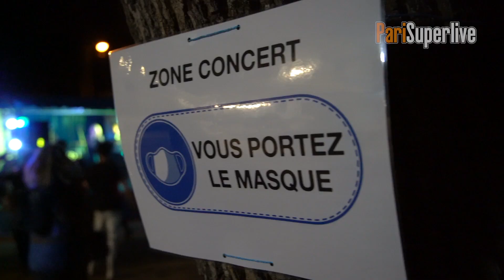concert en live quartet pour la ville de Epinay sur Orge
PariSuperlive a été choisi pour faire l'animation de la ville de Epinay sur Orge septembre 2020.

En cette période plus que troublée suite au covid 19, les Spinoliens (le nom que portent les administrés de cette ville) ont pu profiter  "enfin" d'une soirée musicale en plein air.

Même si les visages étaient dissimulés derrières des masques, les yeux brillaient et les corps bougeaient, il n'en fallait pas plus pour que l'esprit de la fête se manifeste !

Le PariSuperLive dans sa formule live Quartet est particulièrement heureux d'avoir pu animer cette événement qui est venu casser l'isolement en redonnant un peu de joie après une période on ne peut plus morose, le tout dans le respect des gestes barrières.

Quel que soit votre événement personnel ou professionnel, n'hésitez pas à faire appel à PariSuperLive  , nous sommes à votre écoute!

PariSuperLive est un collectif d’artistes proposant toute sorte d'animation musicale pour entreprise et particulier (anniversaire, mariage, cocktail, CE, fête de la ville, the dansant, soirées dansantes...)
PariSuperLive prend en charge votre événement de A à Z son, lumières, animation, artistes (musiciens et DJ professionnels).
Possibilité de playlists personnalisées : Jazz, Bossa, Musette, Rock'n roll, Rythm'n blues, Soul, Funk, Disco, Variété française et internationale, Pop-rock...

PariSuperLive s’adapte en toute circonstance pour cadrer au mieux à vos attentes ...